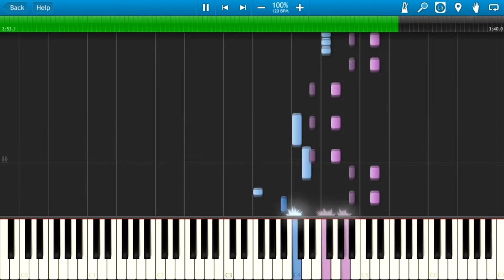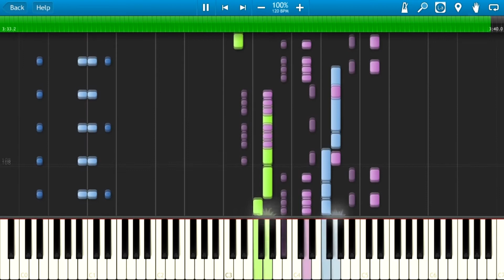Revenge "Nightcore"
As of January 1, 2023, no new videos will be posted to this channel. I have moved to a new main channel, where I talk about old technology! In addition, I have a extras channel for video web logs, behind the scenes, update videos, and more!

I saw the popularity of Somethingunreal nightcore and wanted to make another. I didnt know what song to pick until I though of this song. Its popular now so ok.